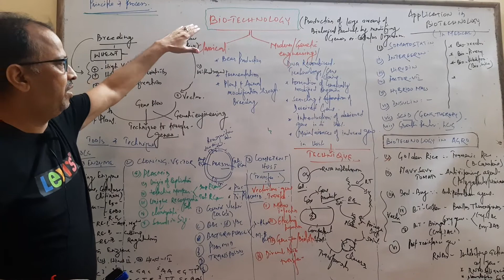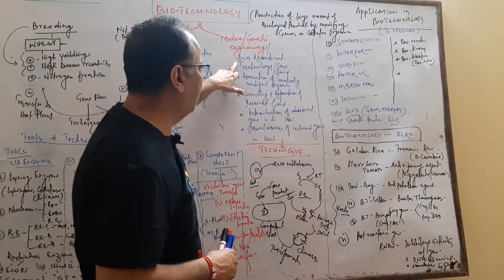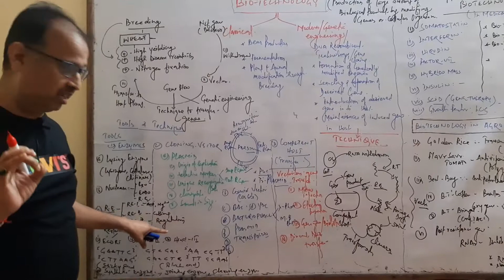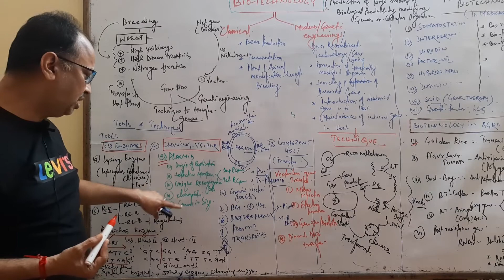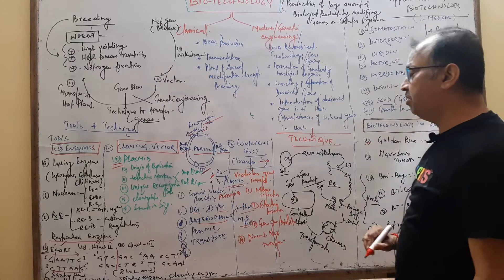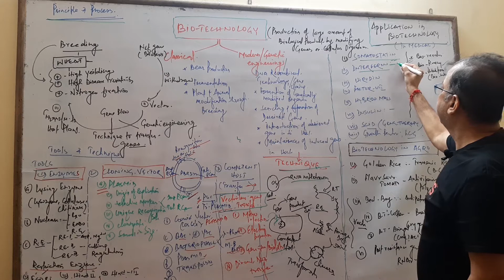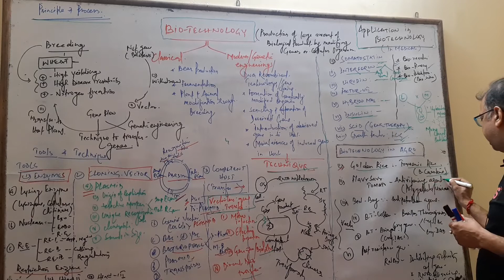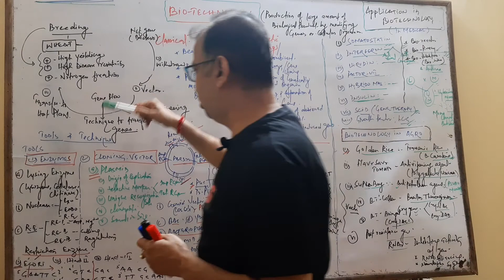BIOTECHNOLOGY QUICK ONE SHOT LECTURE FOR UPCOMING NEET 2020 BY PANKAJ SINHA ||ESSENCE OF BIOLOGY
Also contain principle & Application of BIOTECHNOLOGY